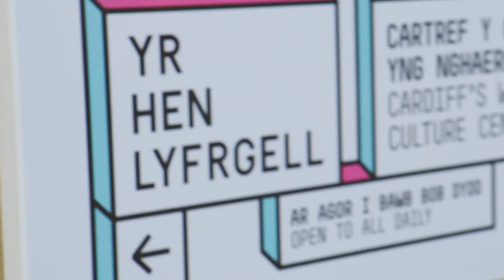BA (Anrh) Theatr a Drama - Y Cylch Sialc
Myfyrwyr 3ydd flwyddyn BA (Anrh) Theatr a Drama yn berfformio Y Cylch Sialc gan Brecht yn Yr Hen Lyfrgell